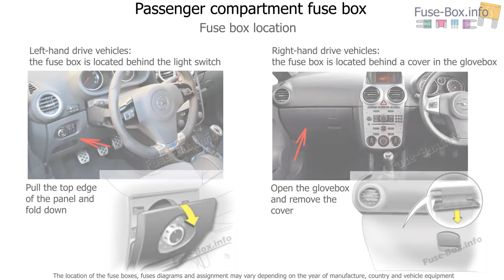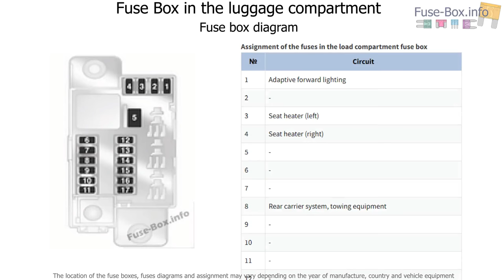Fuse box location and diagrams: Opel / Vauxhall Corsa D (2006-2014)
Fuse box diagram (location and assignment of electrical fuses) for Opel/Vauxhall Corsa D (2009, 2010, 2011, 2012, 2013, 2014).